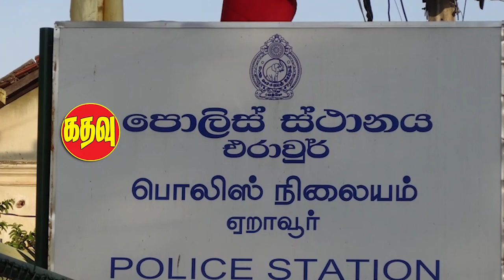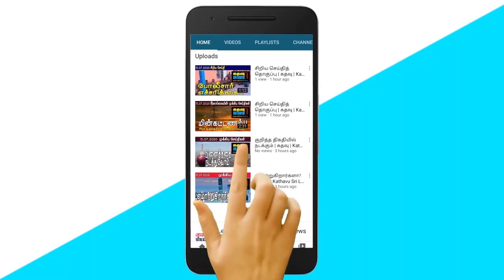முஸ்லிம்களுக்கு கொரோனா தொற்று அதிகம் அதிரடி குற்றசாட்டு-அலி சப்ரி கடும் எச்சரிக்கை! | கதவு